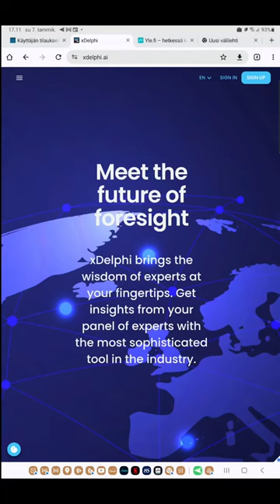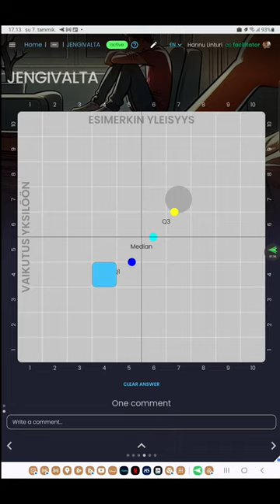xDelphi-vastaaminen mobiilisti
Esimerkki siitä miten xDelphi-kyselyyn vastataan mobiililaitteella.